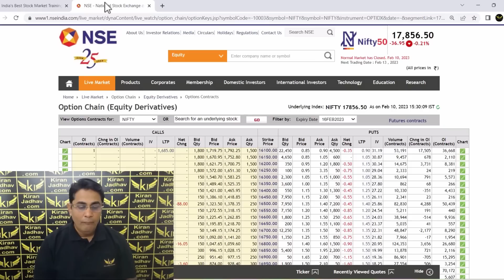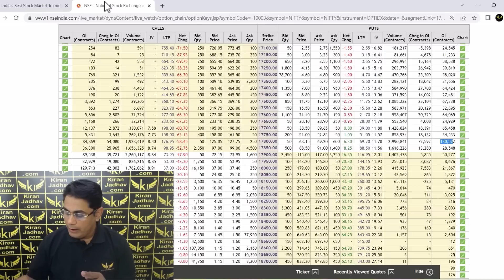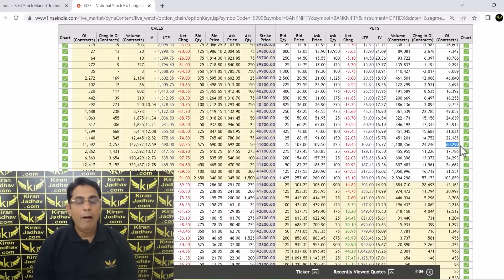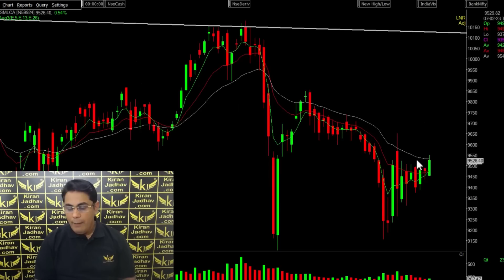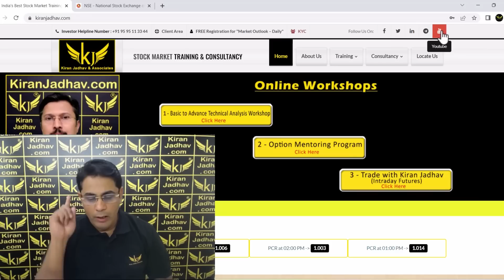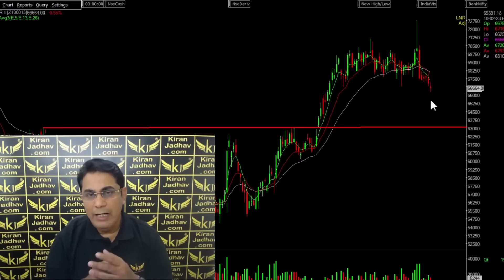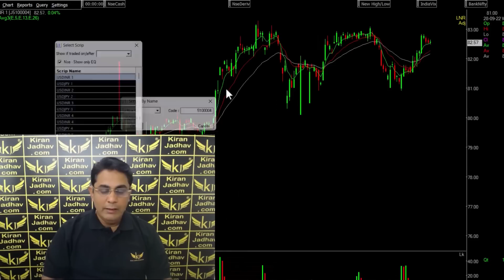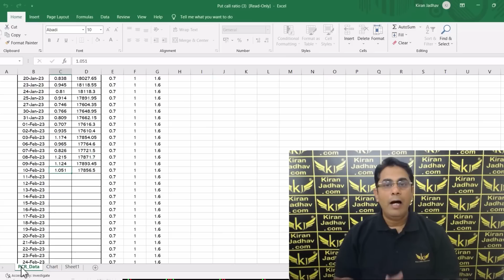Technical Outlook on the Markets for the week starting 13 February2023. 📈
In this video, We have shared our views on the potential market opportunities in the week ahead, based on our analysis of trends observed over the last week.